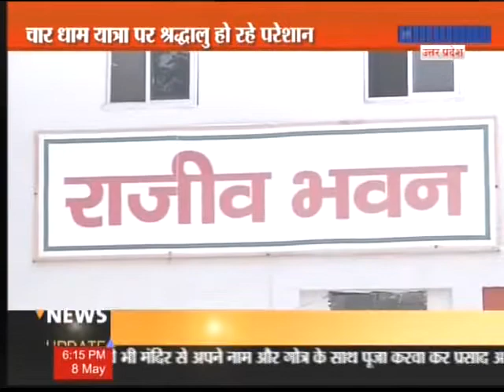चारधाम यात्रा पर कांग्रेस का बयान